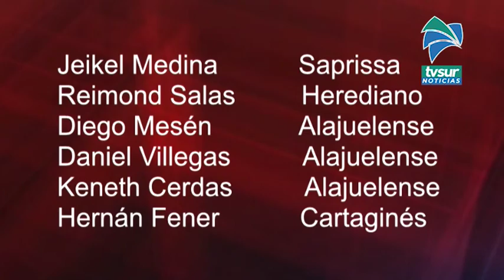Guerreros del Sur se refuerza con hombres de experiencia en clubes tradicionales